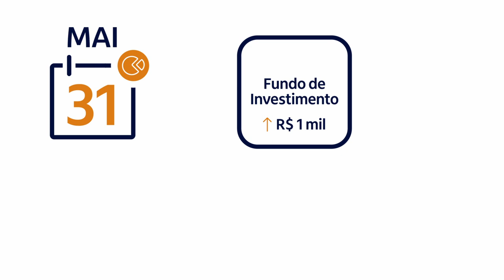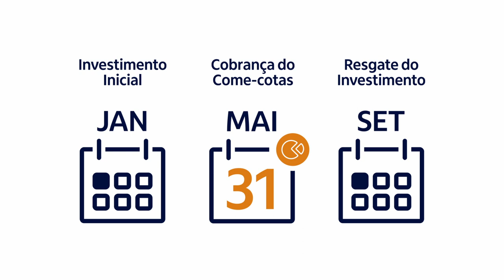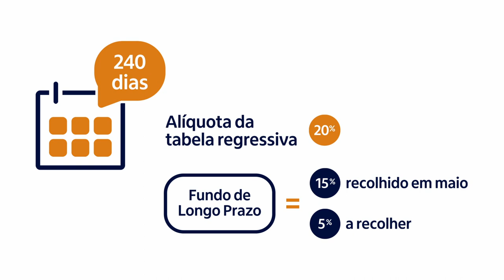O que é e como funciona o come-cotas?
Você já abriu o seu extrato e percebeu que uma parte das suas cotas de investimentos em Fundos sumiu de repente? Não se assuste! Essa é uma cobrança antecipada do Imposto de Renda, realizada duas vezes por ano, sempre no último dia útil de maio e novembro. Mas por que ela é chamada de come-cotas? A gente te explica tudo detalhadamente neste vídeo. Assista até o fim para entender o tributo, e depois comente aqui se este conteúdo te ajudou. 😉 Quer saber mais sobre o universo de Fundos de Investimento? Acesse o curso gratuito no íon Edu

Essa é uma comunicação geral sobre investimentos. Antes de investir, verifique seu perfil.